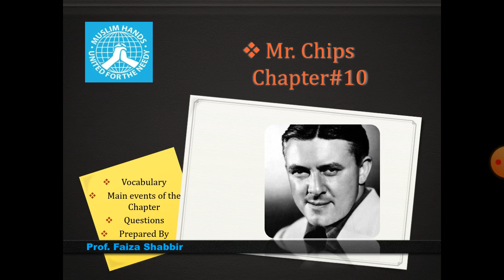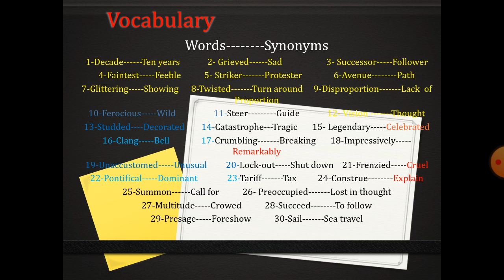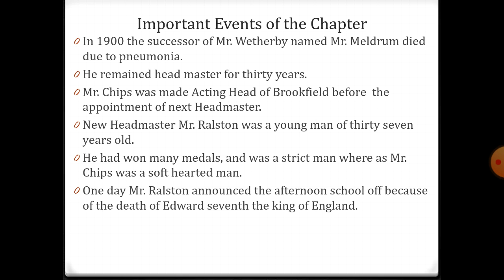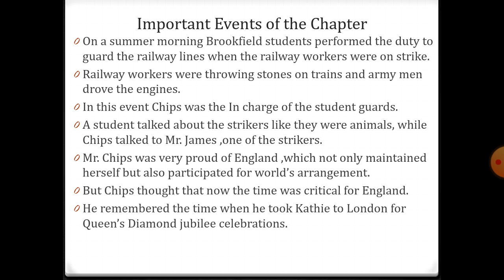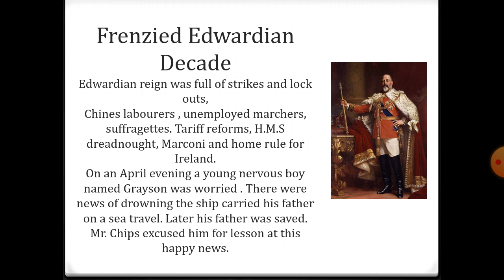2nd year | English | Novel | Prof. Faiza Shabbi